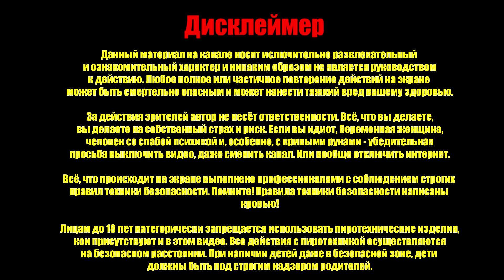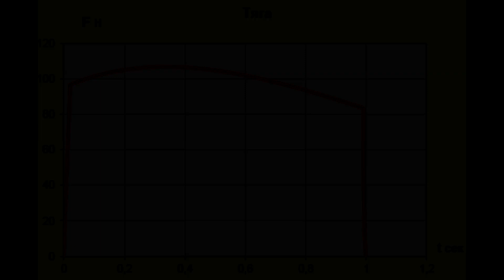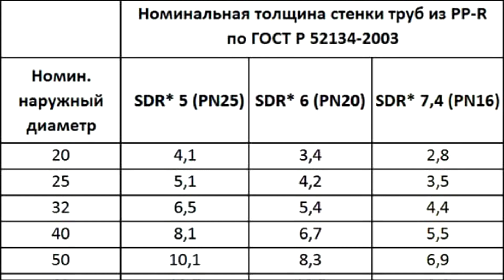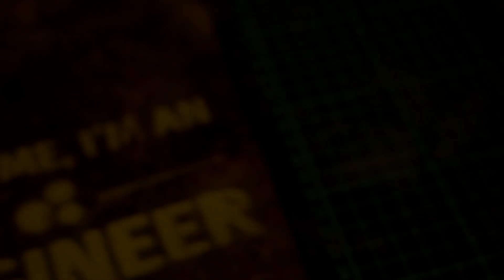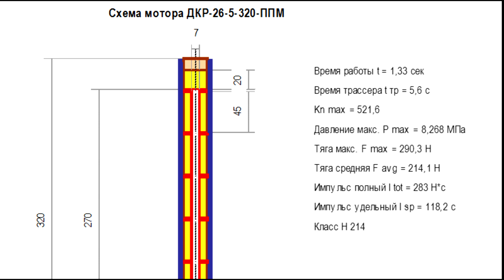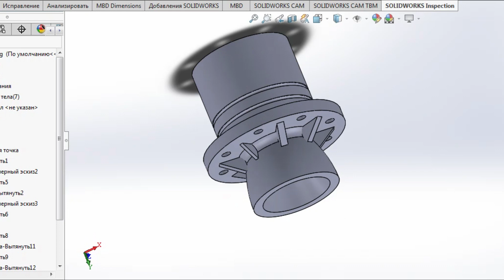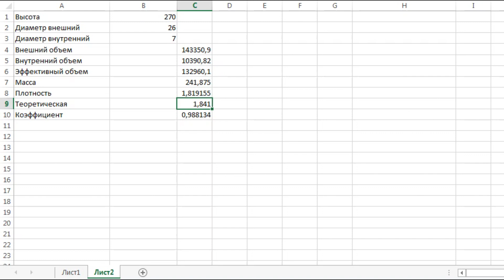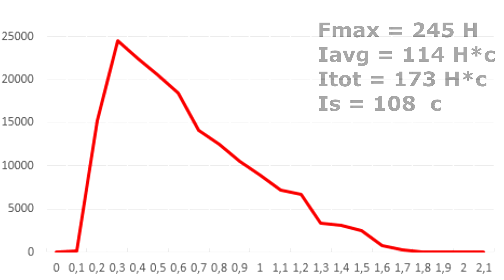Пластиковое сопло | Самый мощный ракетный двигатель на карамельном топливе в пластике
Испытываю ТТРД (твердотопливный ракетный двигатель) на карамельном топливе в пластиковом корпусе с пластиковыми соплами, распечатанными на 3D-принтере. Удастся ли мне получить расчётные значения тяги @PunkRockets_Official ? Жду рекорда тяги за 20кг!

0:00 Вступление
1:10 Первый прототип двигателя
1:59 Испытания двигателя №1
2:31 Ревизия двигателя №1
3:25 Собираю двигатель №2
5:21 Испытания двигателя №2
5:56 Ревизия двигателя №2
6:22 Думаю над двигателем №3
8:25 Испытания двигателя №3
9:18 Ревизия двигателя №3
10:21 Доработанный движок №4
11:26 Испытания двигателя №4
12:10 Ревизия двигателя №4
13:18 Выводы